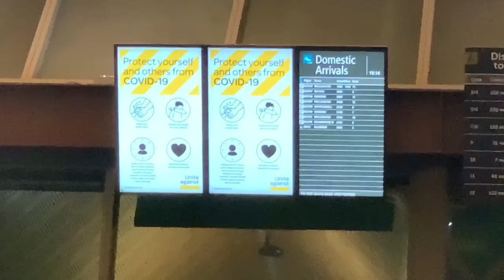Trip To Akaroa (south Island)